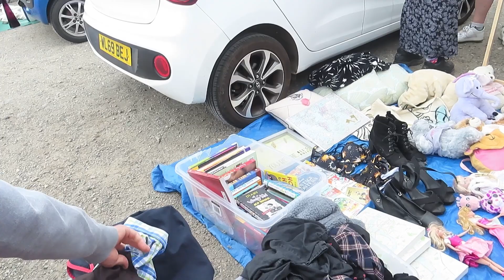MAB go to a CAR BOOT SALE!!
Today, the MAB lot go to a Car Boot sale to see what goodies we can find and it went. interesting.